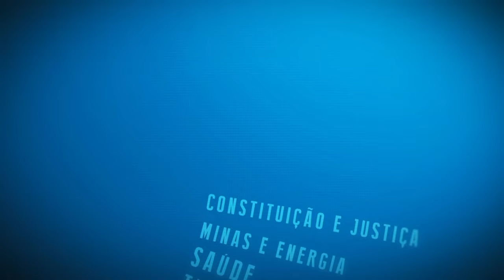Resumo Comissões - CPI Transparência - Reunião instalação